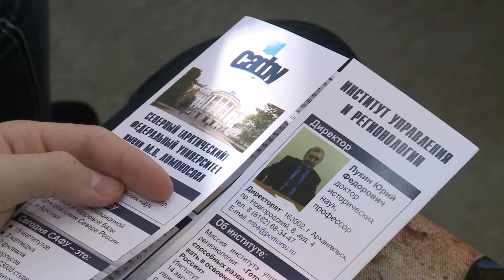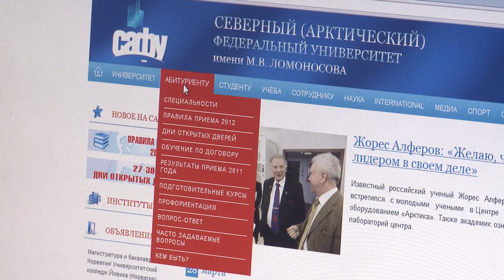Дни открытых дверей САФУ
Своеобразный урок немецкого языка преподали вчера гостям Дней открытых дверей представители Института филологии и межкультурной коммуникации. Для будущих абитуриентов и их родителей вживую была исполнена песня группы Rammstein. Некоторые молодые люди в зале с удовольствием подпевали. Музыкальный номер закончился в лучших традициях рок-концертов: фееричным ломаньем гитары о пол сцены...

Конечно же, гитара была не настоящая, а лишь муляж, а рок-певцом оказался заведующий кафедрой лингвистики и межкультурной коммуникации Александр Поликарпов, доктор филологических наук, профессор. Вот такие неординарные преподаватели работают в САФУ, и занятия со студентами они проводят неординарные!

Институт филологии и межкультурной коммуникации не без основания гордится уровнем своих выпускников, который зачастую превышает уровень подготовки специалистов в центральных вузах России.

«Мы предлагаем целый ряд программ в области филологии, лингвистики, межкультурной коммуникации. Это программы по подготовке переводчика, специалиста по международному общению, преподавателя русского языка и литературы, преподавателя иностранных языков», — рассказала директор института Наталья Чичерина.